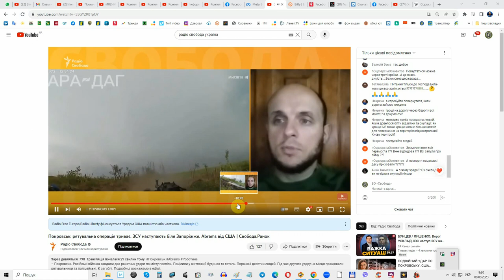Запорізький напрямок: останні новини з фронту — інформує Костянтин Денисов / Легіон Свободи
Про фронтову ситуацію на Запорізькому напрямку, дії ворога, потреби наших вояків — інформує боєць «Легіону Свободи» Костянтин Денисов в етері «Радіо Свобода» 8 серпня 2023 року.

❗️ Реквізити для допомоги бійцям «Легіону Свободи» 👇👇👇
✓ Посилання на Банку:
💳 Картка Монобанк: 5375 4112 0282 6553
💳 Картки Приватбанк:
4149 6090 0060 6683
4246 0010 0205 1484